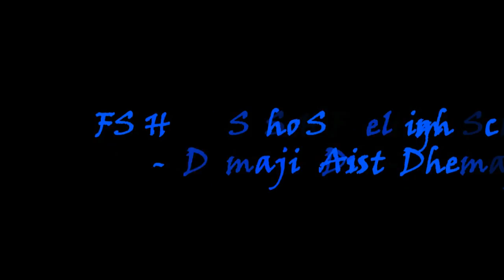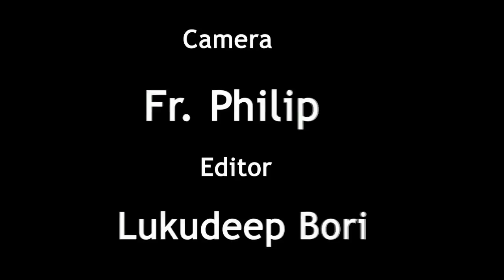Brilliant PERFORMANCE Telam SFS, Jonai